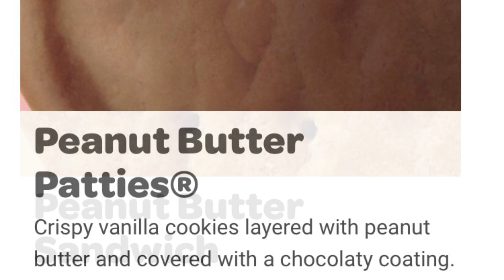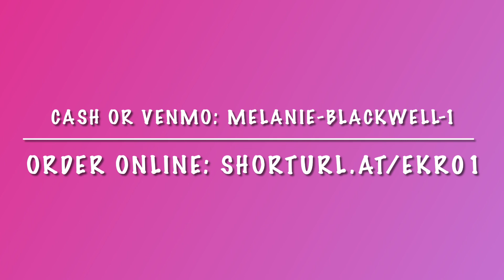Cookies Cookies Cookies!!!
Come buy some Girl Scout cookies from Lillian Blackwell! She is a 7 year old Daisy and she is raising money to help her troop. Please support the Girl Scouts.

Or order online @ shorturl.at/ert27